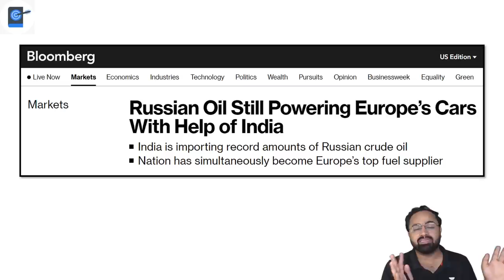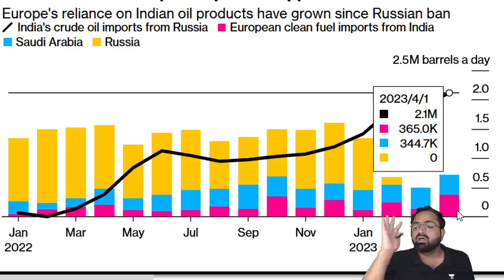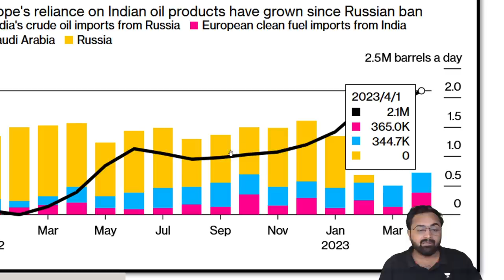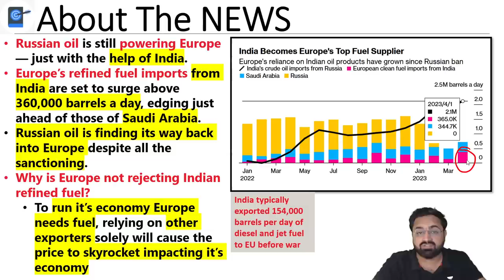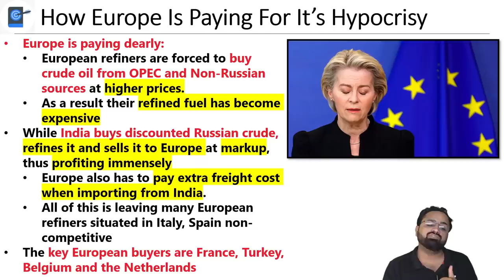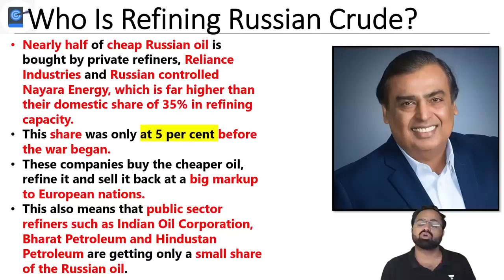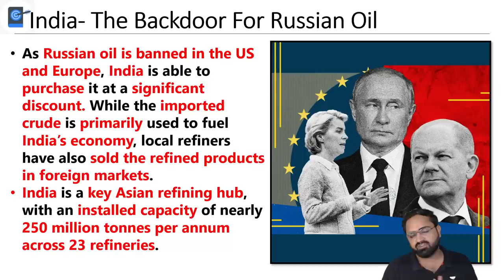Europe's Gift To India | Surpasses Saudi To Become EU's Largest Fuel Supplier | Hypocrisy | Kinjal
Russia has overtaken Saudi Arabia to become India's second-biggest supplier of oil behind Iraq as refiners snap up Russian crude available at a deep discount following the war in Ukraine, industry data showed.

➤ About the Educator: "Kinjal Choudhary teaches Geography, Environment, IR for GS along with Geography for Optional. Have given 5 UPSC CSE Mains along with Interview.
He is well known for Environment & Ecology, Current Affairs and Geography"

You can enroll to Unacademy Subscription and get the following benefits:
1. Learn from your favourite teacher
2. Dedicated DOUBT sessions
3. One Subscription, Unlimited Access to Live Online Classes and Videos
4. Real-time interaction with best-in-class teachers
5. You can ask doubts in live online classes
6. Limited students in each Class
7. Download the videos & watch them offline